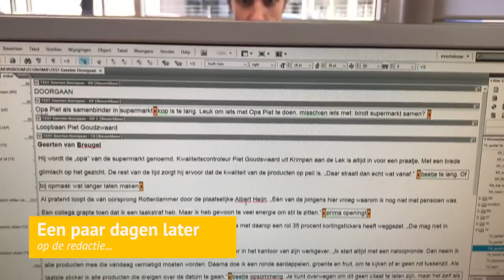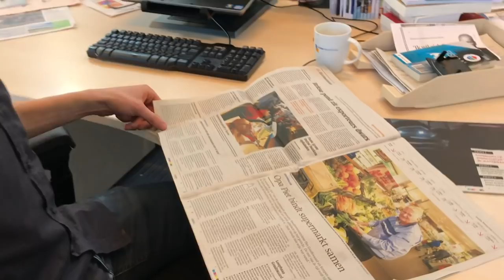RDInside #12 - Evert met stagiair Geerten op pad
Regelmatig loopt er een student mee op de redactie. Soms een paar dagen, soms meerdere maanden. Zoals Geerten van Breugel uit Rotterdam, die samen met RD-redacteur Evert Barten op pad gaat in deze twaalfde aflevering van RDInside.